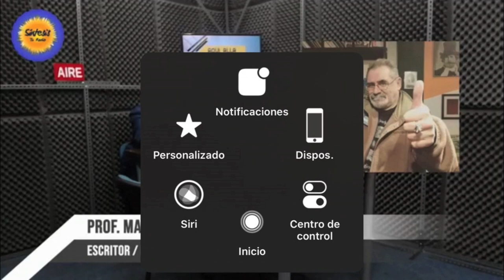¿PARA QUÉ SIRVE EL ARTE (en tiempos de cuarentena)?/ TCyC #262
Una entrevista imperdible a Marcelo di Marco, en el programa "Aquí, allá y en todas partes", de Hugo López. ¡Que la disfrutes, y muchas gracias por likear y compartir este nuevo video!